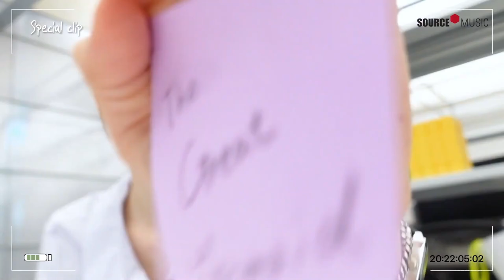LE SSERAFIM - The Great Mermaid (Special Clip)